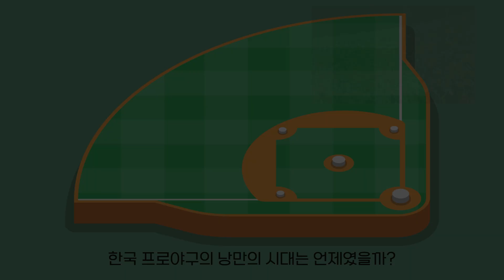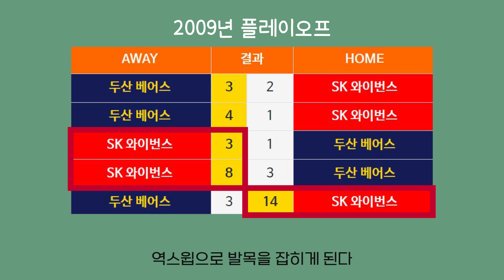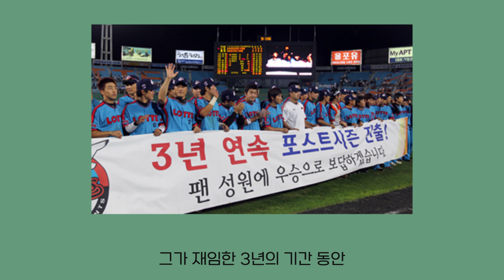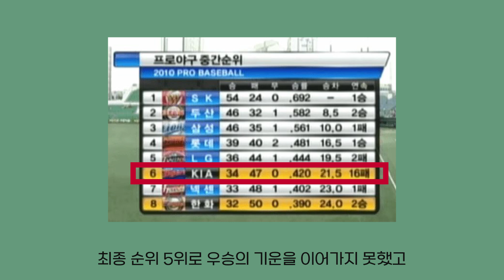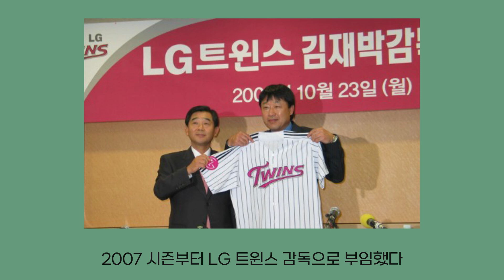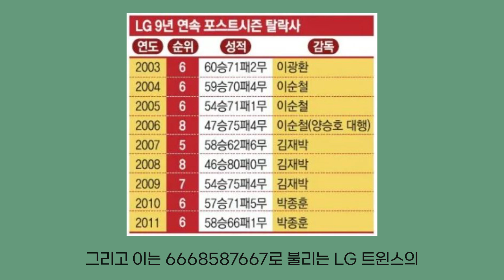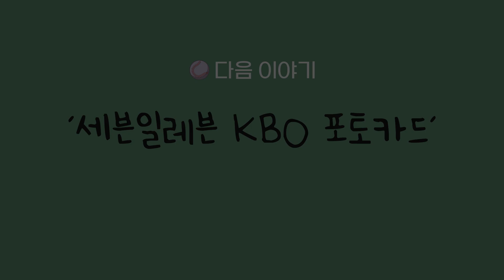한국 프로야구의 낭만의 시대⚾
모두가 네임드 감독들